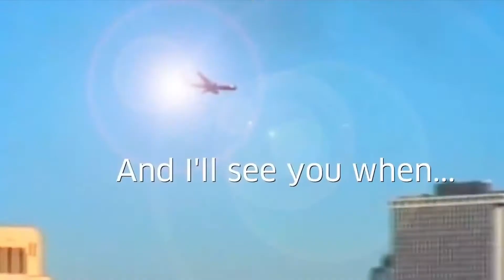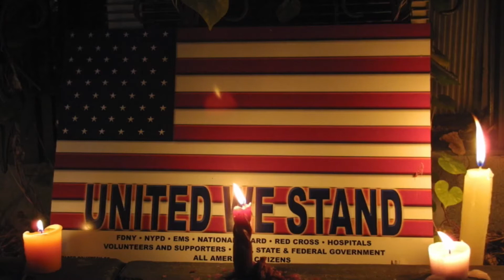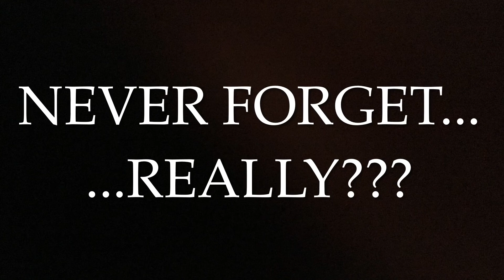Sept. 11 2001...NEVER FORGET...2020...I FEAR MANY HAVE. 🇺🇸